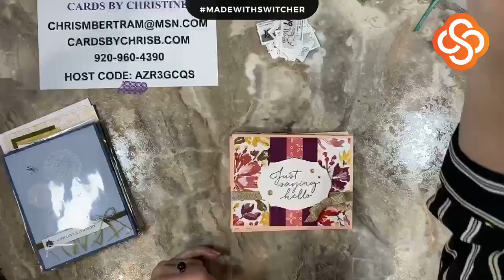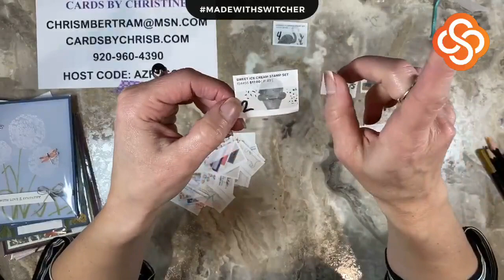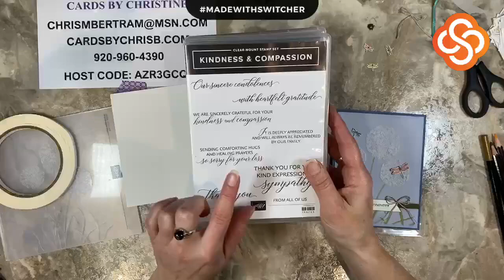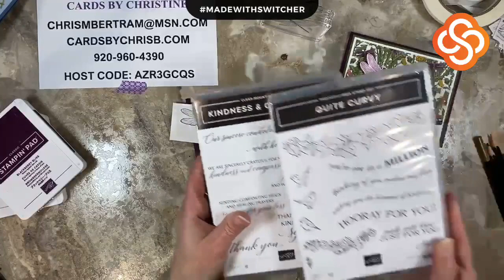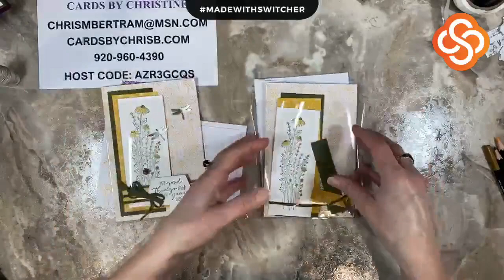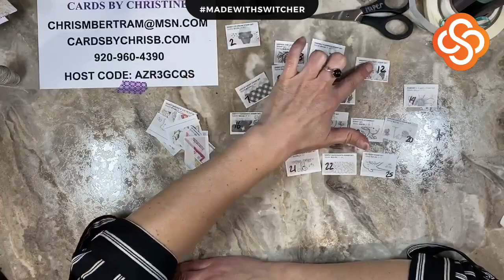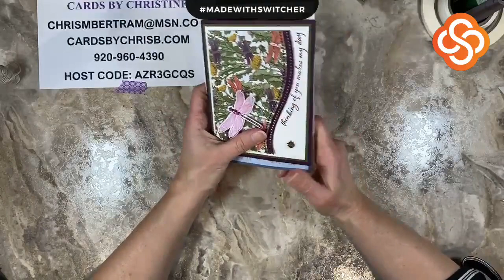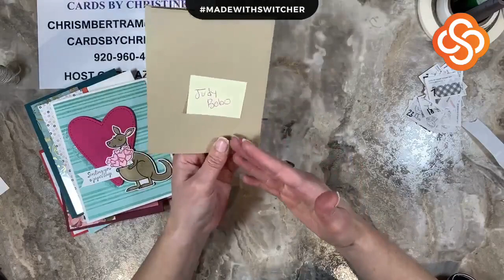Game Night featuring Dragonfly Garden